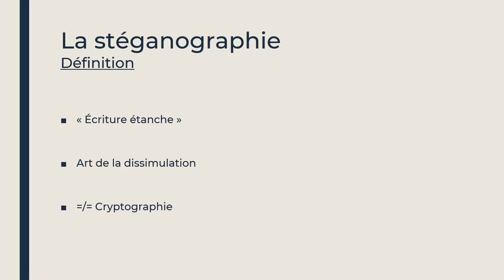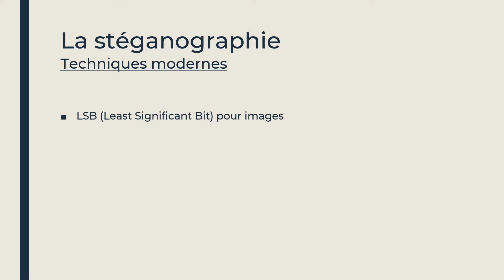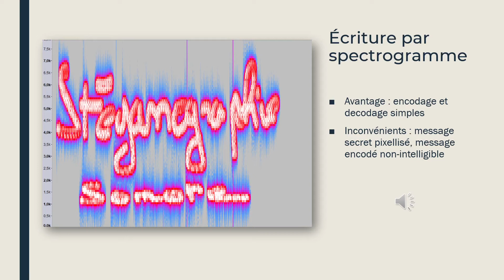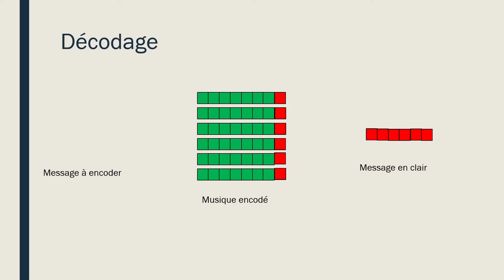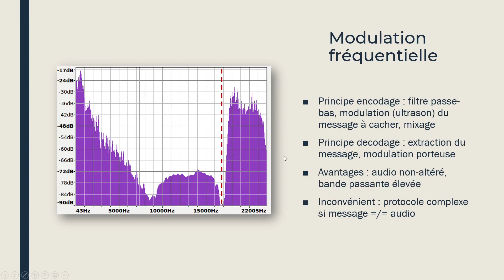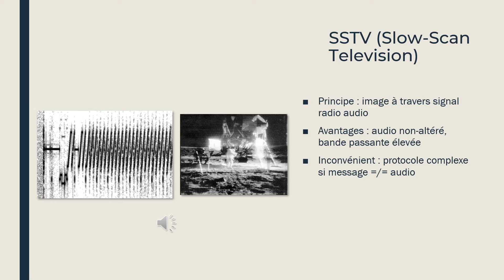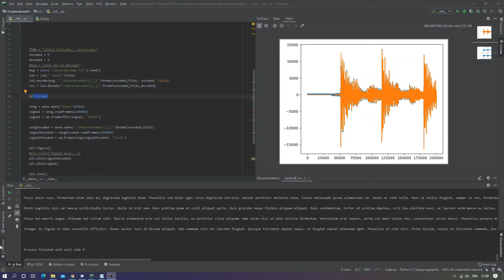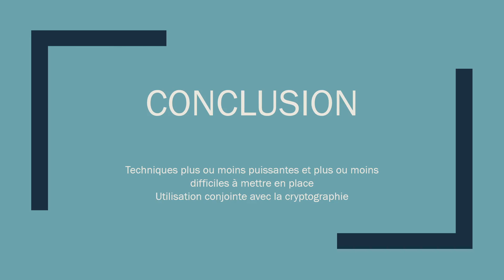Exposé 7 - 2020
Stéganographie sonore par Benoit Loew et Guillaume Badikian